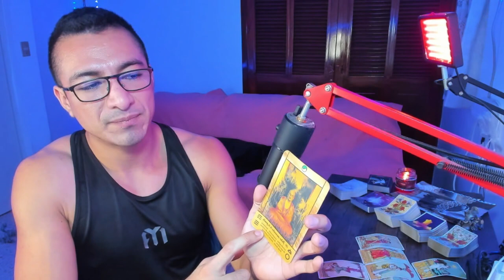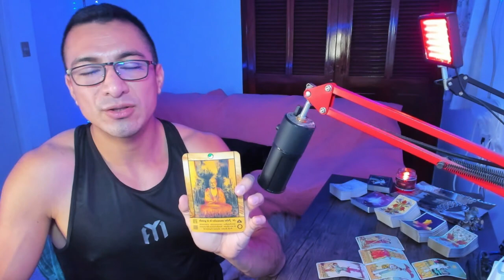PISCIS! TÚ LE DIRÁS LA VERDAD! GUIAR Y TRANSFORMAR LA RELACIÓN! UN NUEVO EQUILIBRIO AL SER CON OTROS